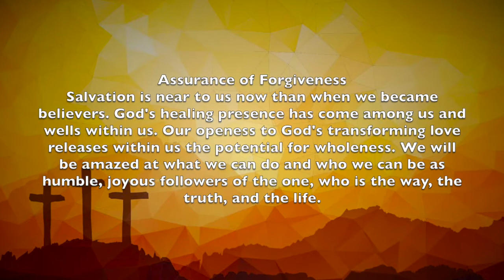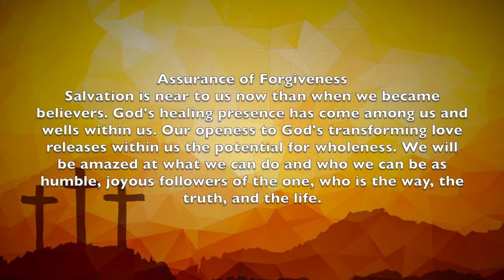Greenville Presbyterian Church | 9/6/2020 Service